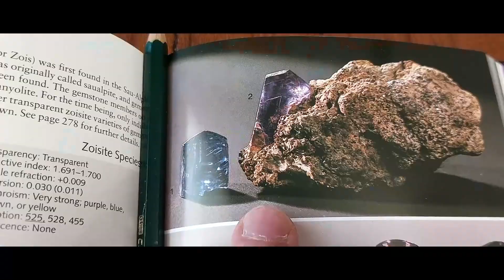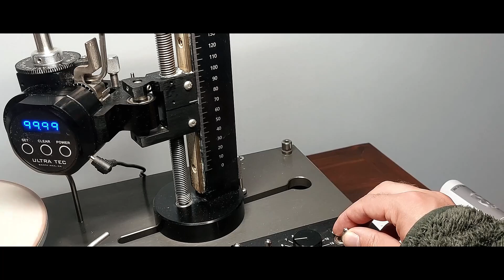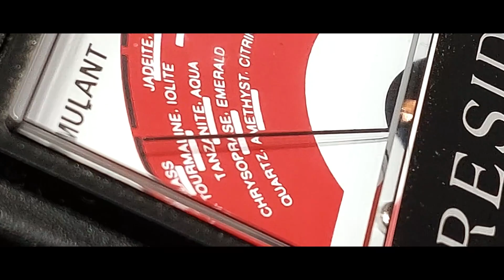DUE GEMME, una storia: sfaccetto una TANZANITE con la ULTRATEC V5: la macchina per gemme da PRO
Sono Matteo Oberto, tagliatore professionale di gemme, ed in questo episodio ti insegnerò come ho tagliato questa tanzanite in una gemma. Desideri tagliare la tua prima gemma con la mia ULTRATEC V5?

00:00 La storia della tanzanite, una varietà gemma della zoisite
00:30 Chi è Matteo Oberto Prospector
01:00 Tanzanite sintetica dall'Indonesia acquistata su Etsy
01:50 Sfaccetto questa zoisite fatta in laboratorio con la Ultratec V5
02:50 Quali materiali o minerali taglio per farne gemme in laboratorio
03:40 Analizziamo questo materiale sintetico: striscio e durezza
04:23 Taglio la corona di questa gemma sintetica
06:02 Altre gemme che ho realizzato: trilion e forma a scudo